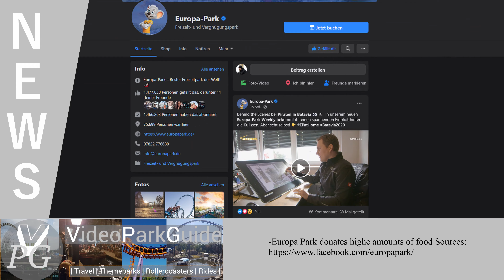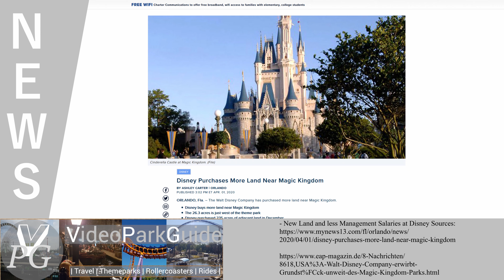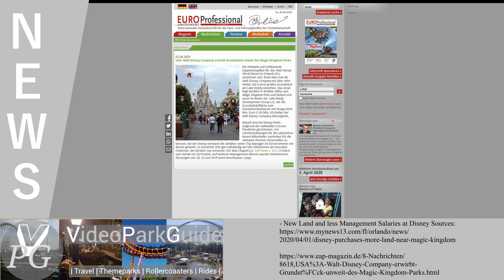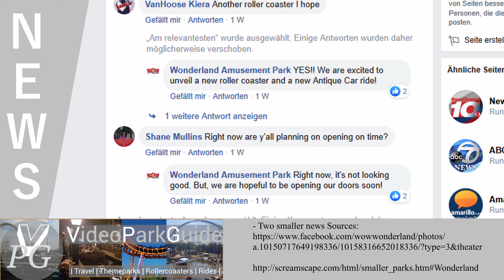FREIZEITPARK NEWS - Woche 14, 2020 - Europa Park Spenden, Disney kürzt Manager Gehälter & mehr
Sonntag ist News Tag, denn Freizeitparks stehen niemals still.
In der Zusammenfassung der News aus Woche 14, 2020 haben wir folgende Themen:

Nächste Woche sehen wir uns dann zur Zusammenfassung der kommenden Woche.

Andere Projekte:
(other projects:)